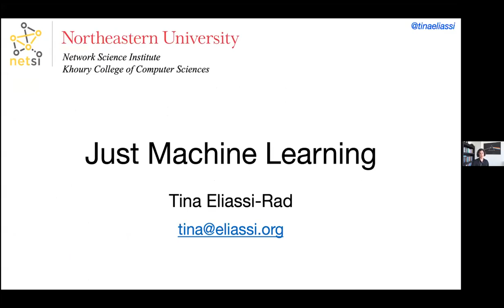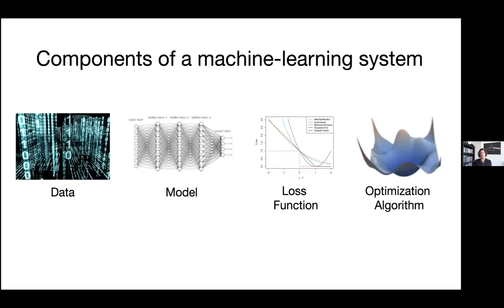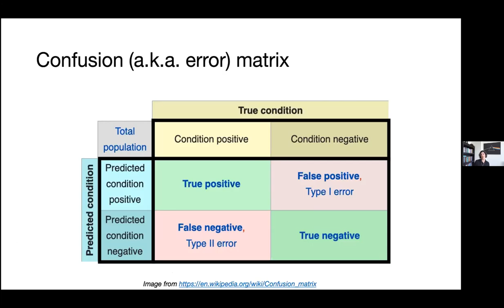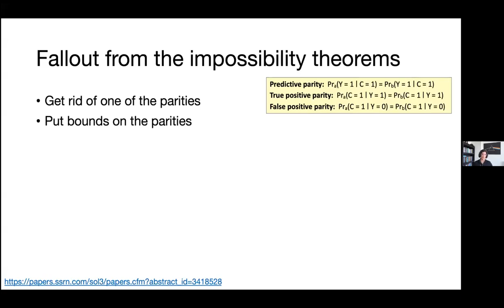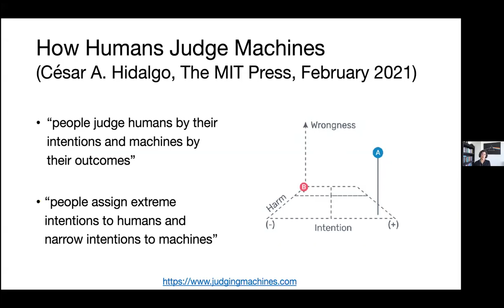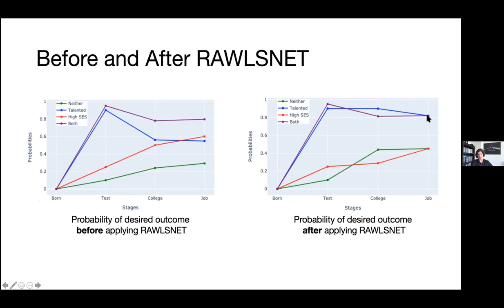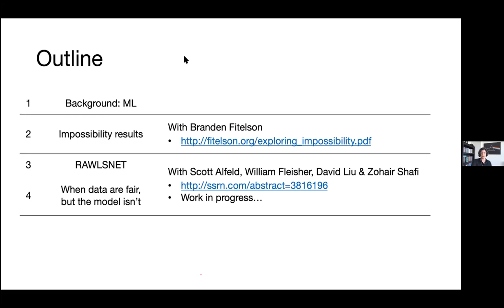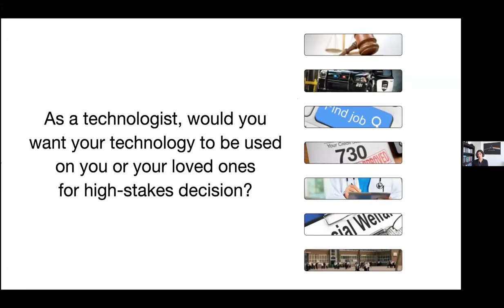Just Machine Learning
Watch a presentation by Tina Eliassi-Rad, Professor of Computer Science on Machine Learning, the algorithms that affect our lives.

Machine learning algorithms are affecting every aspect of our lives, from the mundane, such as movie recommendation, to the life-altering, such as recidivism assessment. Arthur Samuel coined the term “machine learning” in 1959. He called it “the field of study that gives computers the ability to learn without being explicitly programmed.” A commonly used machine learning algorithm is your email spam filter. It sorts your email messages into two bins, spam and not spam, based on observing which emails you put in the junk folder. Many of the machine learning algorithms that are currently being used in high-stakes decisions—such as criminal justice, policing, hiring, loan approvals and school assignments—do a similar kind of sorting. For example, Jack’s risk of defaulting on a loan is high, Jill’s is not; Ed’s risk of recidivism is high, Peter’s is not. I will discuss the good, the bad, and the ugly when it comes to the usage of machine learning in our society; and the reasons behind them. I will finish with a thought experiment: Would you want a machine learning algorithm to make a life-altering decision about you? If so, why? If not, why not?